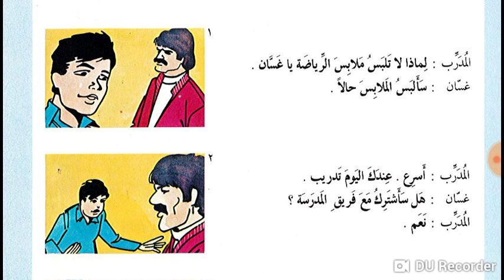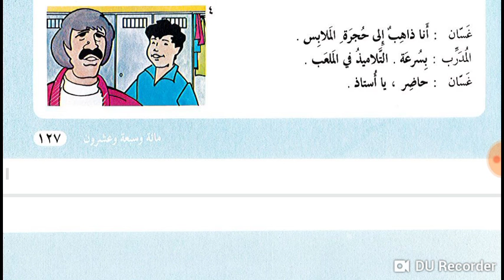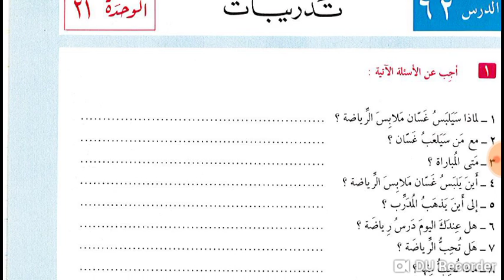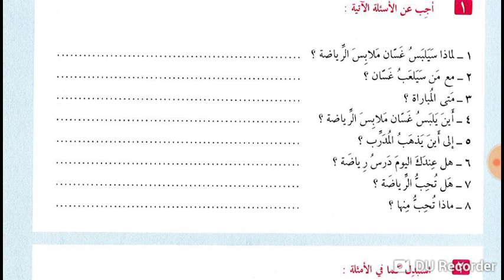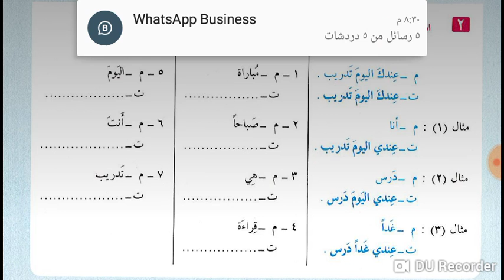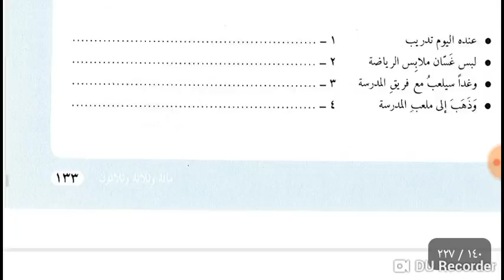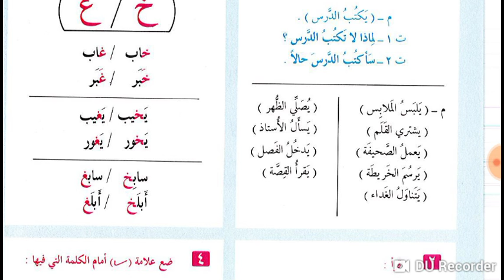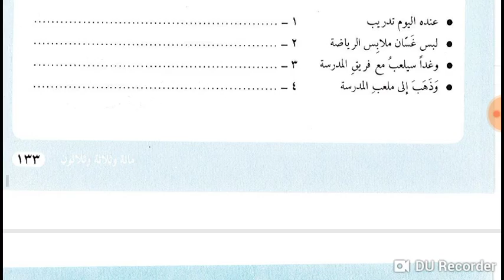Lesson 61, 62 and 63 of Al Arabiyyahtu Lil Nasheen Booki 1 in Urdu Language